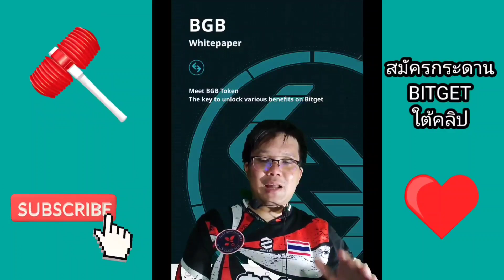TERRA CLASSIC วางกลยุทธ์ใช้ USTC เริ่มบุกตลากเอเชียแล้ว หมากตัวที่เริ่ม REPEG รอพุ่งสวนตลาด!?